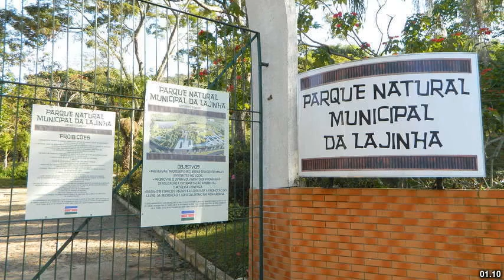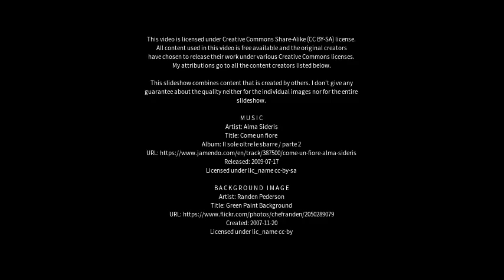Best places to visit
Best places to visit - Lajinha (Brazil) Best places to visit - Slideshows from all over the world - City trips, nature pictures, etc.